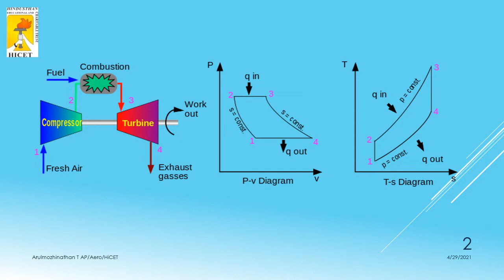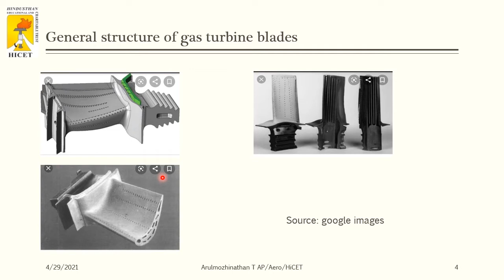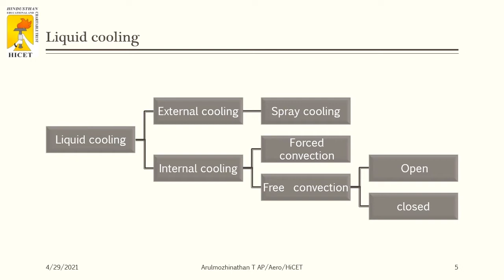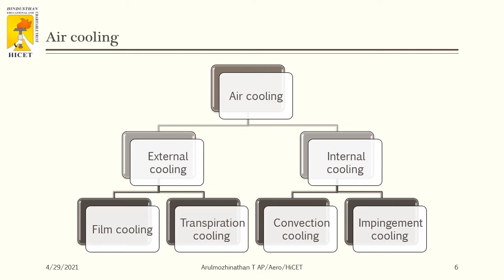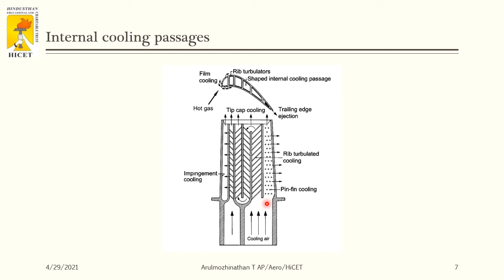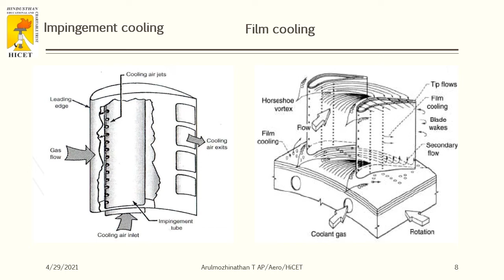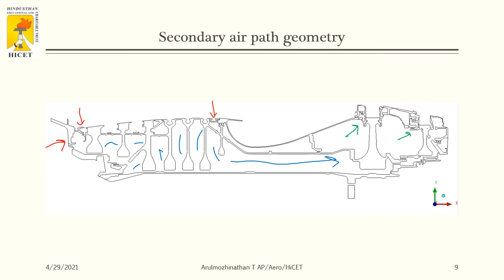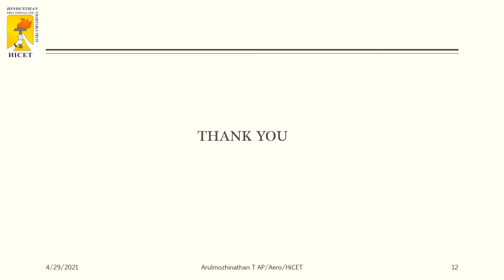Gas Turbine Blade Cooling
Turbine blade cooling - methods - secondary air supply